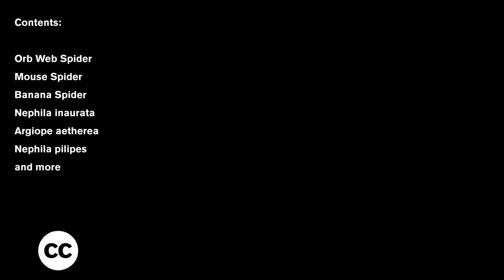Creative Commons Compilation #12 - Spiders [CC]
Creative Commons video collection of spiders

Please check out the original videos in full length (links below).

Video list:
Time: 00:01 100mm macro on small spider

Time: 01:16 Venomous Spider Crawling On Branch

Time: 01:46 Orb Web Spider

Time: 02:03 Red-headed Mouse Spider

Time: 02:25 Spider macro close-up

All videos are published under CC-BY license (April 2018)